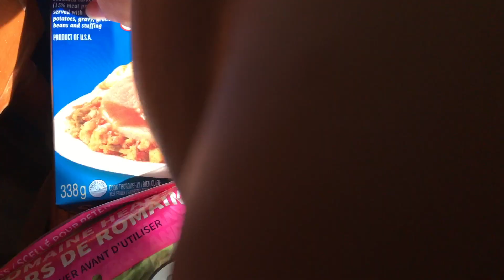GROCERY HAUL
Had to make a small trip to the store to see me through the week.